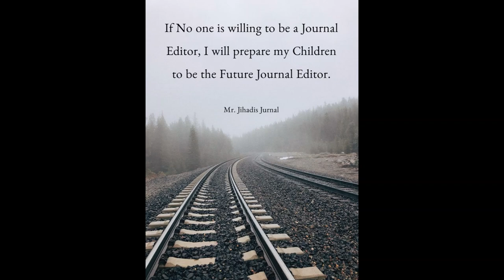if no one is willing to be a journal editor...